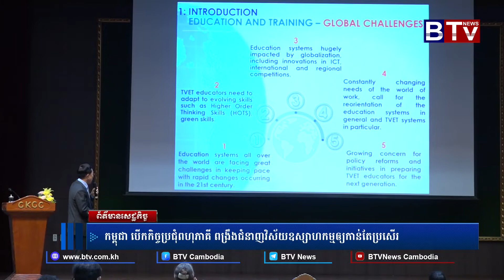កម្ពុជា បើកកិច្ចប្រជុំពហុភាគី ពង្រឹងជំនាញវិស័យឧស្សាហកម្មឲ្យកាន់តែប្រសើរ